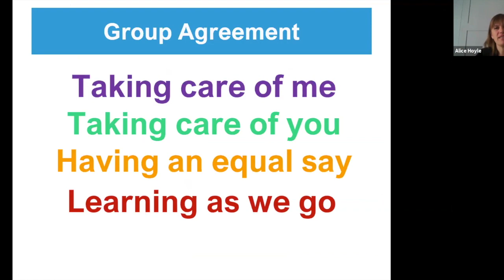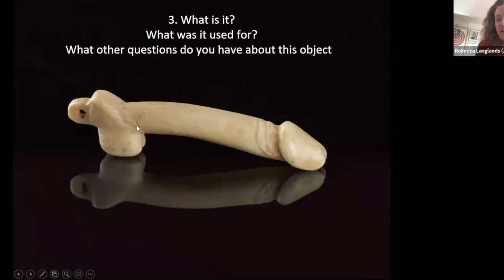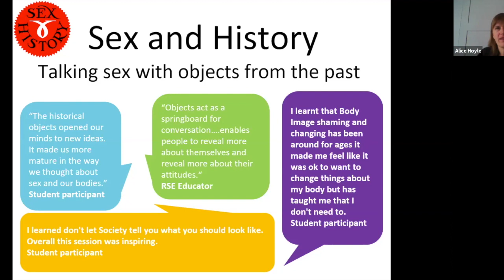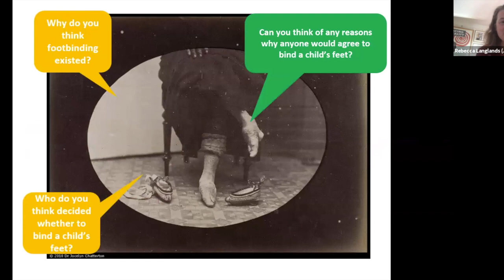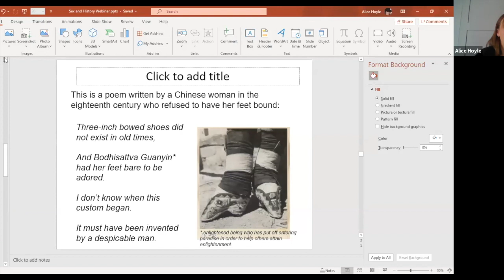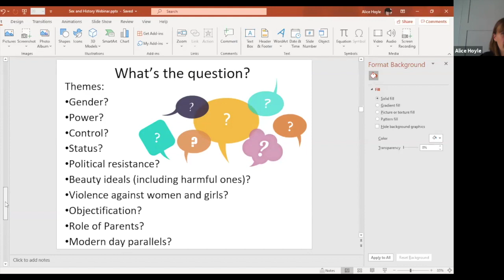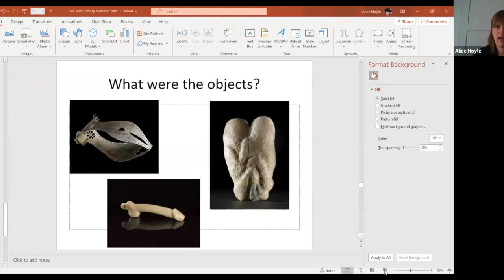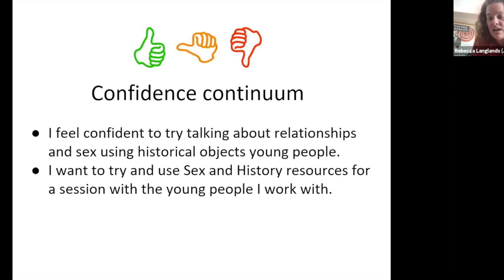Sex and History Webinar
This webinar originally aired on the 18/09/2020